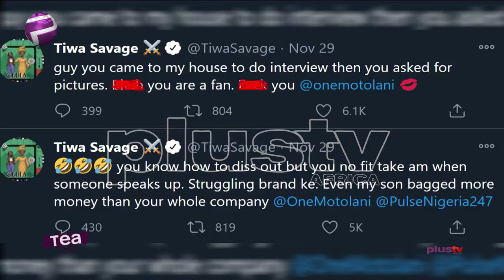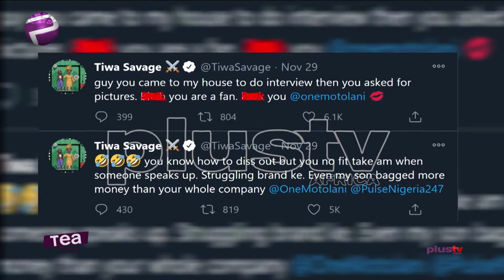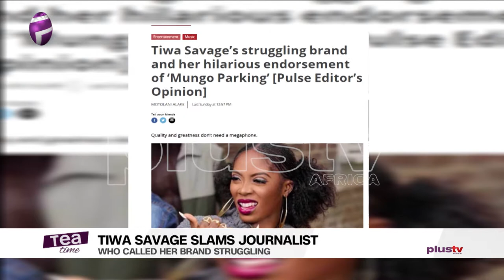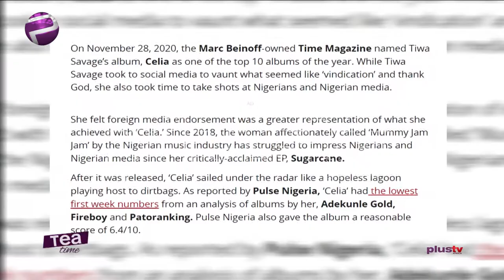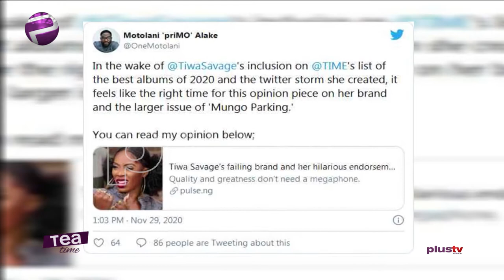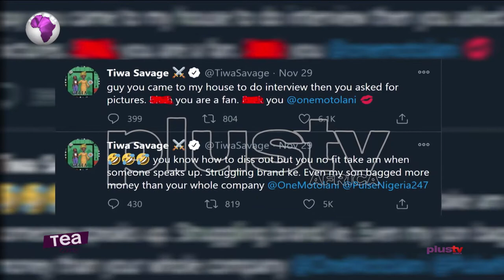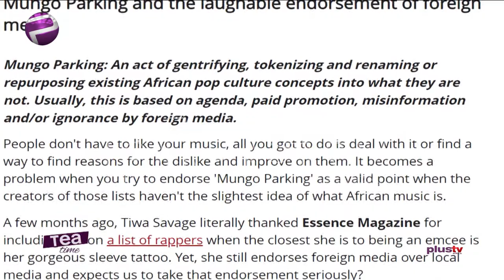Tiwa Savage Slams Journalist Who Called Her A “Struggling Brand”